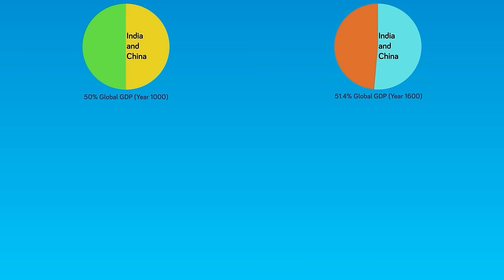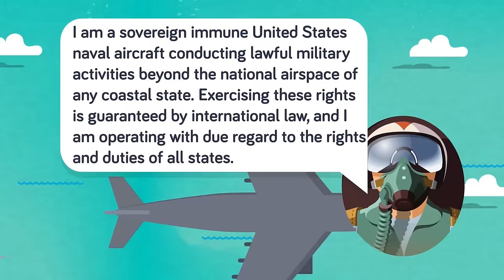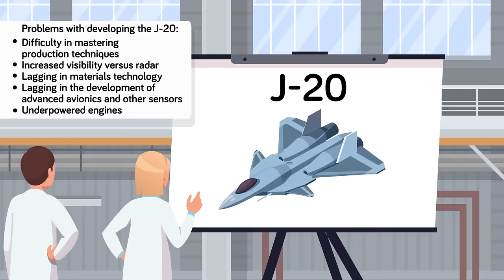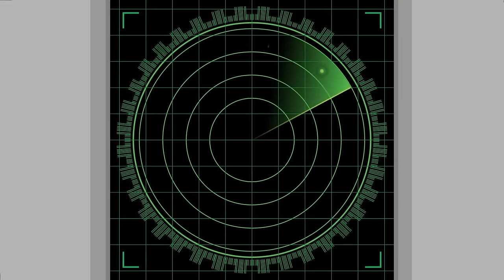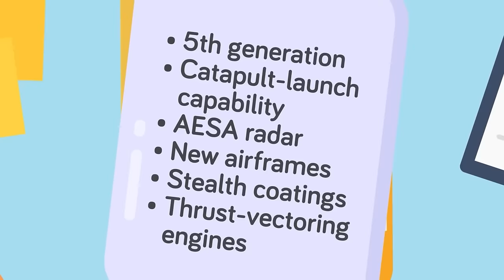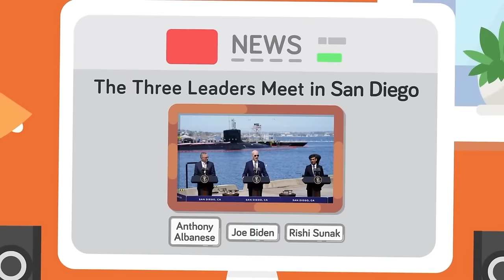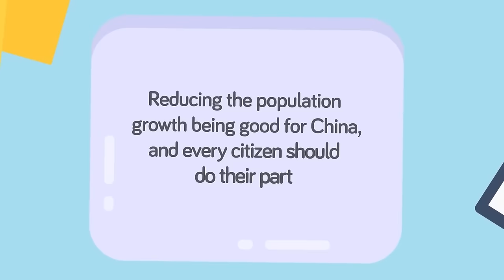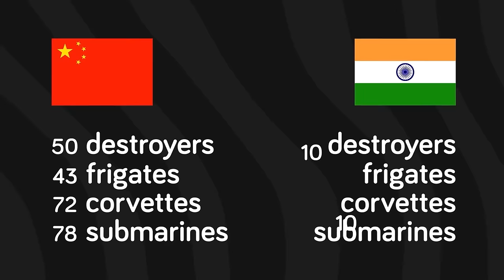Top GeoPolitico Videos of 2023 Compilation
00:00:00 Why China's Artificial Islands are Now Sinking
00:19:52 What Would Happen If China and the US Went to War (Hour by Hour)
00:42:22 How The US and Philippines Just Checkmated China
00:56:01 Why China is Terrified of US Navy
01:13:35 Why China's Invasion of Taiwan Will FAIL
01:27:11 India vs China - Who Would Win?
01:57:14 Honest Look at China's Military
02:32:49 How a New US Nuclear Submarine Alliance Checkmates China
03:04:17 Real Reason China Ended ONE CHILD Law
03:22:27 Why China is Terrified of Tiny Indian Island Group